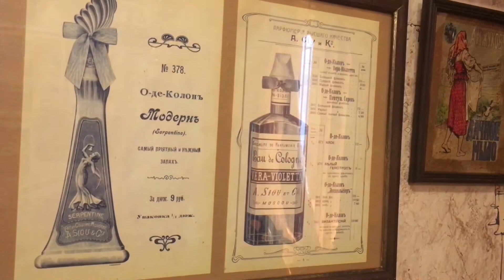Видеоэкскурсия «Торговая лавка братьев Губановых»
Видеоэкскурсия «Торговая лавка братьев Губановых». Волгоградский областной краеведческий музей.